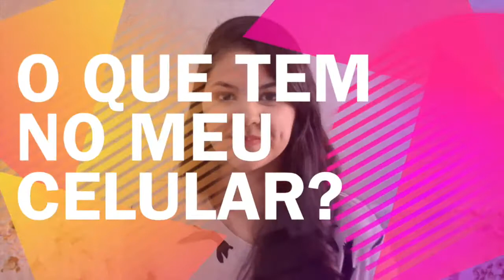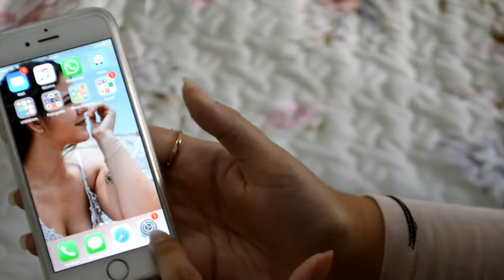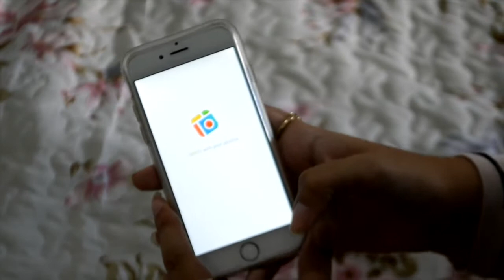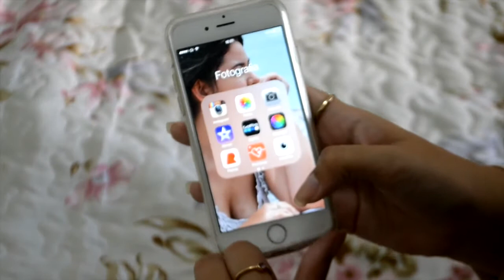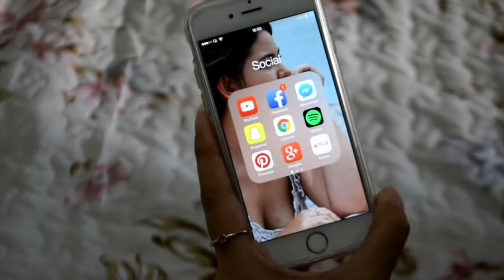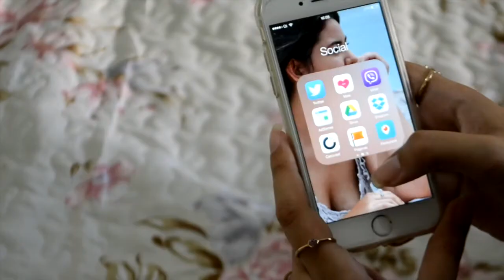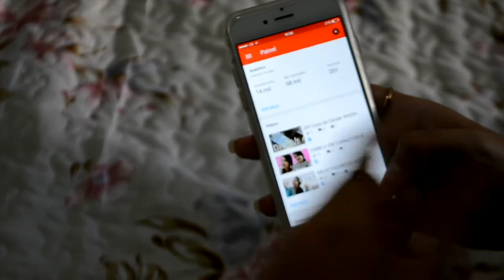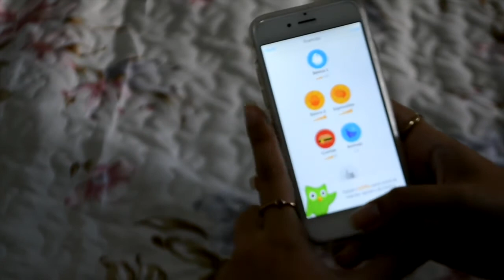O que tem no meu celular?